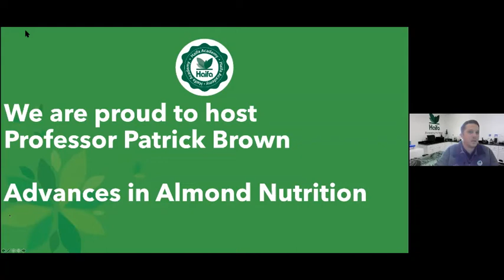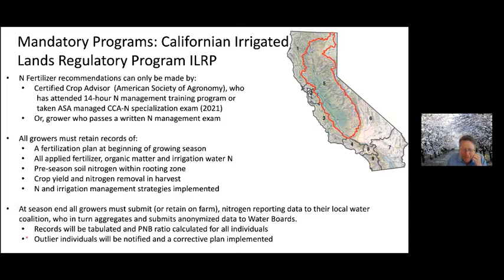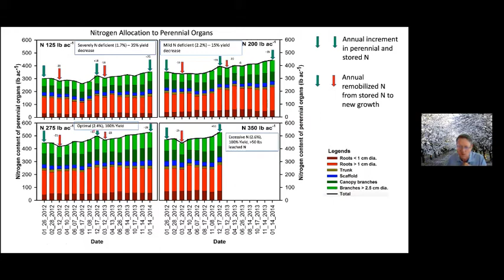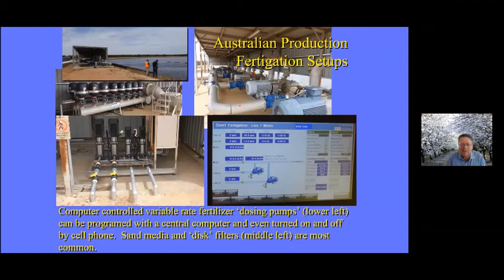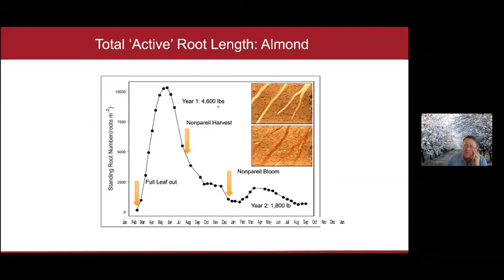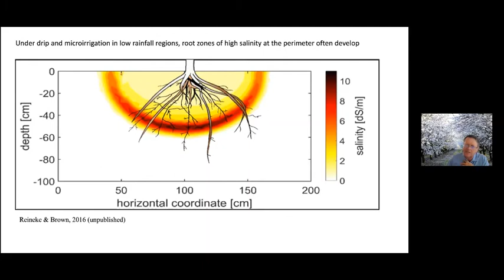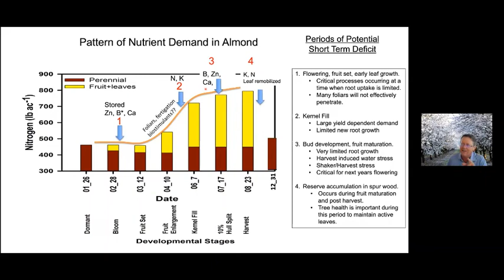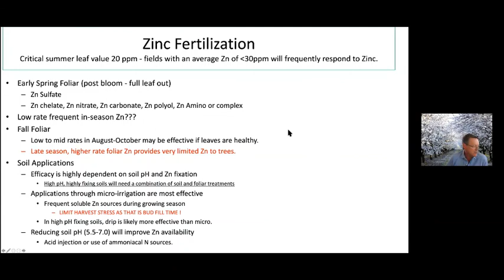Advanced Nutrition in Almond webinar | Haifa Group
How to grow strong & healthy almond Trees you ask.
Watch this fascinating lecture by Prof. Patrick Brown, Department of Plant Sciences, University of California-Davis, about "Advanced Nutrition in Almond, and visit our crop guide in Haifa's